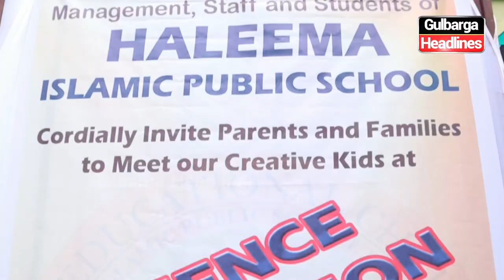Haleema Islamic Public School Organized A Science Exhibition New Rahmat Nagar Colony, Chunna Bhatti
Haleema Islamic Public School Organized A Science Exhibition On The Occasion Of Mahatma Gandhi Jayanti, 2nd October 2023 | New Rahmat Nagar Colony, Chunna Bhatti, Ring Road, Gulbarga